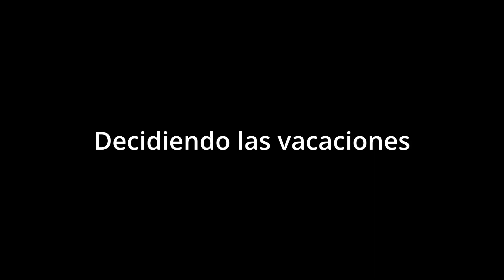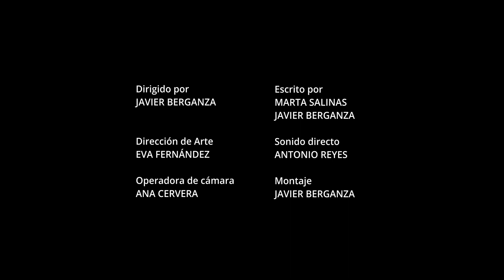Decidiendo las vacaciones | 12/21 | UPV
Título: Decidiendo las vacaciones

Descripción: Comportamientos y roles en equipo. reunión de grupo para tomar una decisión

Este video, forma parte del curso Trabajando en equipo en entornos presenciales, remotos e híbridos (disponible para registro en diciembre 2022) dentro del Programa Liderazgo y comunicación en equipos híbridos y remotos de EDX.
Otros cursos del programa:
Liderazgo de equipos remotos (disponible para registro en marzo 2023)
Habilidades de Comunicación interpersonal adaptada a equipos remotos (disponible para registros en mayo 2023)

Descripción automática: En este video, se muestra una reunión de amigos discutiendo los detalles de sus próximas vacaciones de agosto. Un participante pide cambiar de sitio porque no le gusta estar de espaldas a la puerta, y la conversación se desvía brevemente hacia opciones de cerveza, destacando la necesidad de tener en cuenta la enfermedad celíaca de uno de ellos.

Se debate sobre el destino de las vacaciones, con Grecia como una opción inicialmente popular, aunque preocupaciones sobre el calor agobiante y la aglomeración de turistas durante el verano llevan a considerar alternativas. La propuesta de los Pirineos surge como una opción factible, destacando ventajas como la posibilidad de ahorrar en vuelos y la facilidad de viajar todos en un coche.

La preferencia por alojarse en un hotel frente a acampar genera un interesante debate. El encuentro se ve interrumpido por pequeñas discusiones y comentarios jocosos sobre las relaciones personales dentro del grupo. Finalmente, Miriam llega tarde a la reunión y sugiere alquilar una autocaravana, lo cual resuelve prácticamente todos los desafíos planteados, incluyendo comodidades como baño propio y la posibilidad de hacer comida para todos. Además, se plantea incluir actividades como rafting y escalada, y se menciona la opción de un día en el spa. La reunión concluye con la decisión aparentemente consensuada de alquilar una autocaravana para recorrer los Pirineos, con tareas repartidas entre los participantes para la planificación de distintas actividades.

Curso: Este vídeo es el 12/21 del curso MOOCedx-Trabajando en equipo en entornos presenciales, remotos e híbridos.